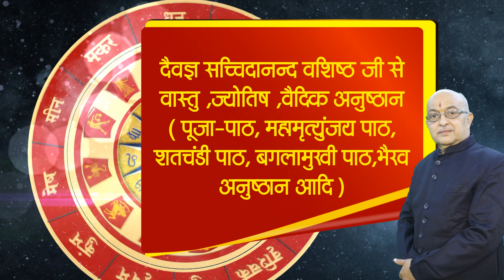रत्न पहने में लोग कहाँ गलती करते है